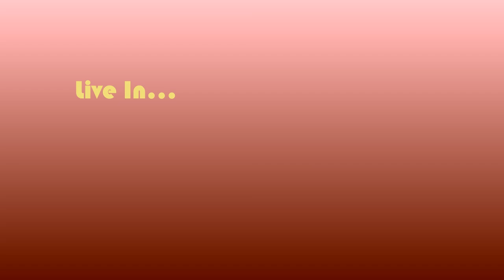Kalaburagi Police Commissioner conducting a Live Phone in program on 27th May 2021 at 4:00pm.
Kalaburagi Police Commissioner Dr. Y.S. Ravikumar conducting a Live Phone in program on 27th May 2021 at 4:00pm.Requesting to all Kalaburagians to join and let him know if you have any problems.